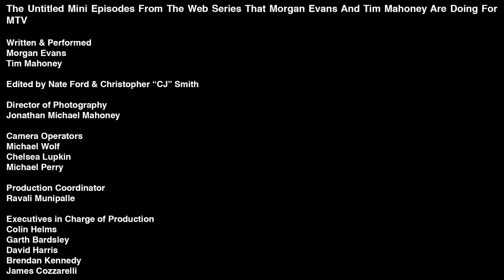The Untitled Web Series That Morgan Evans Is Doing For MTV | Episode 7.5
The Untitled Mini Episodes From The Web Series That Morgan Evans And Tim Mahoney Are Doing For MTV

Written & Performed
Morgan Evans
Tim Mahoney

Edited by Nate Ford & Christopher “CJ” Smith

Jonathan Michael Mahoney

Camera Operators
Michael Wolf
Chelsea Lupkin
Michael Perry

Production Coordinator
Ravali Munipalle

Executives in Charge of Production
Colin Helms
Garth Bardsley
David Harris
Brendan Kennedy
James Cozzarelli